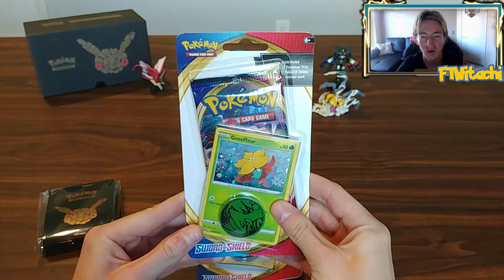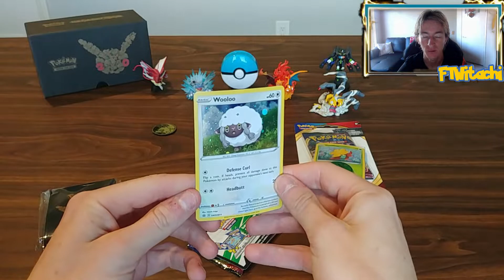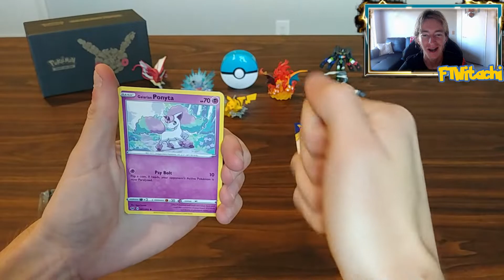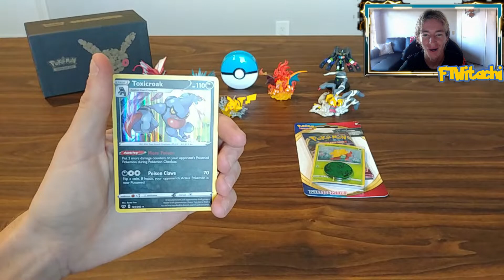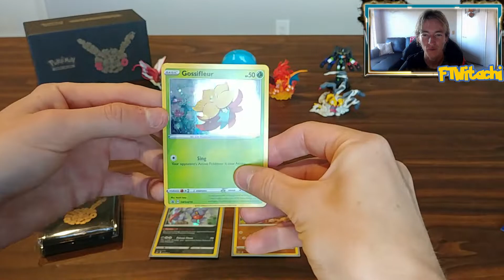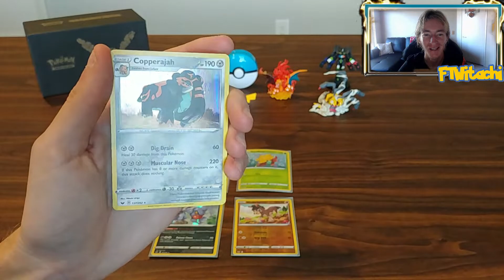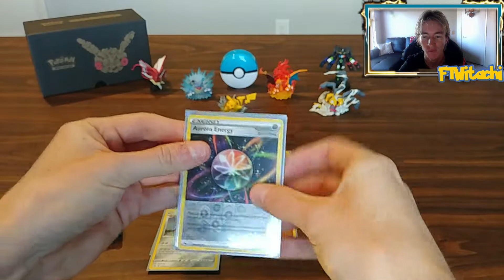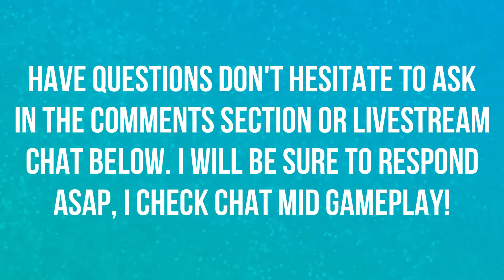FIRST UNBOXING IN TWO YEARS | GOSSIFLEUR & WOOLOO SINGLE PACKS | POKEMON UNBOXING ⚔️🛡️